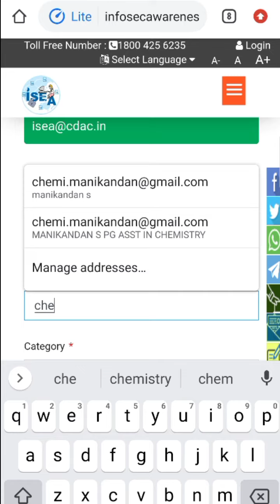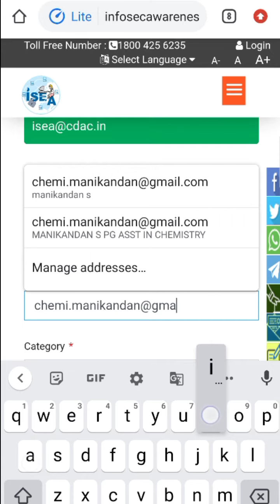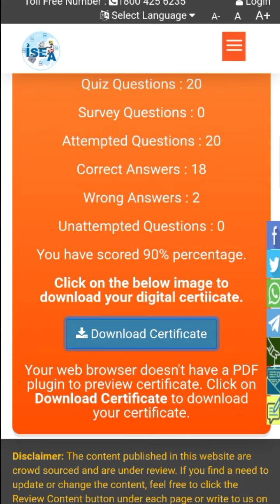NCERT,ISEA நிகழ்த்தும் Online Gaming Safty quiz-ல் பங்கேற்பது எப்படி? & Certificate பெறுவது எப்படி?